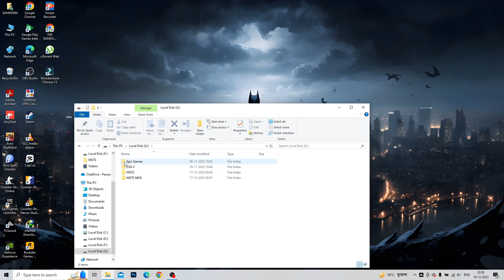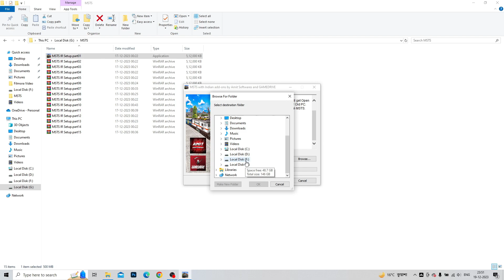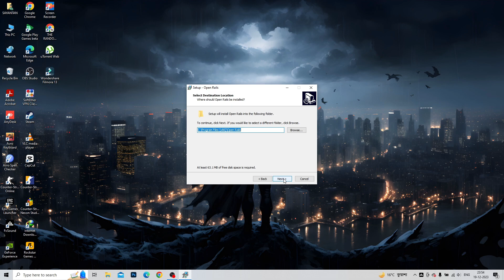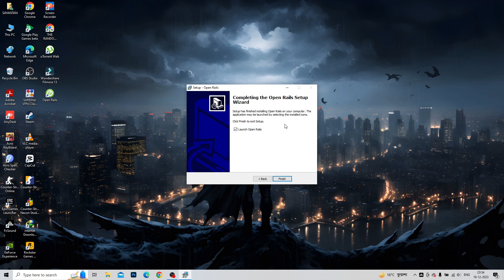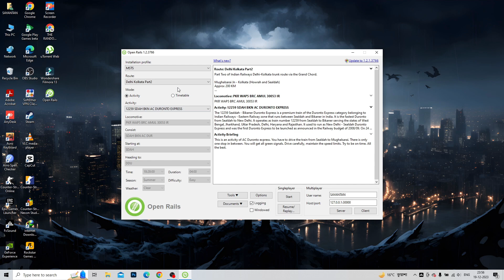Installation Guide Microsoft Train Simulator | Indian Train Simulator | Simulator Games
Welcome to our comprehensive tutorial on installing Microsoft Train Simulator (MSTS) on your PC! Whether you're a train enthusiast or a gaming aficionado, this step-by-step guide will walk you through the entire installation process to get MSTS up and running smoothly on your computer.